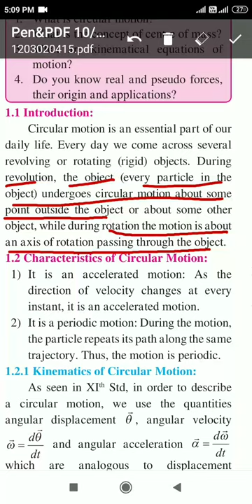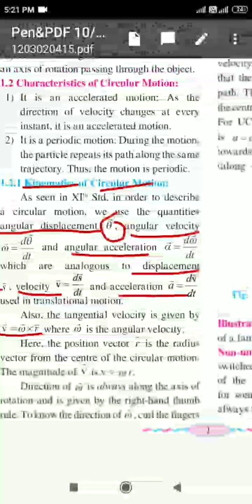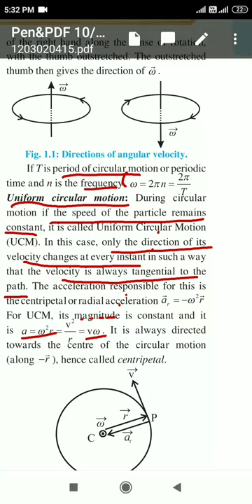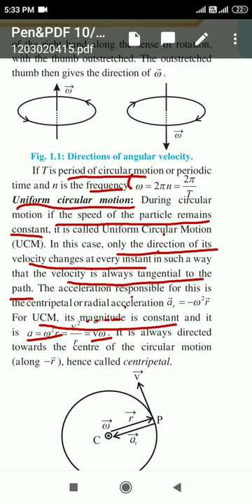12 th Physics. Chapter 1.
Lecturer 1